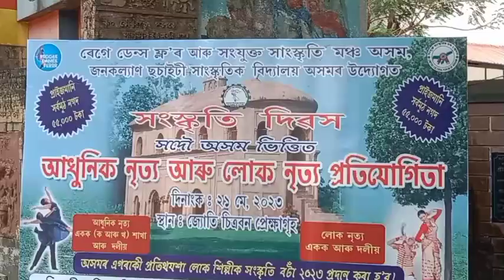Jyoti chitraban ! Guwahati ! Assam ! জ্যোতি চিত্ৰবন গুৱাহাটী!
follow youtube Pankaj short -

 follow  youtube Mrittika vlogs -

follow Tirtha Sagar Vlogs-

follow Dhrubrathe vlogs-

how to Jyoti chitraban
how to competition
how to sweeting

advdom": "1",
  "advsrc": "1",
  "advw": "384",
  "advh": "216",
  "adlct": "10.383",
  "adlsk": false,
  "adlmf": false,
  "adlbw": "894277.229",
  "adlhd": "0.310",
  "adlst": "0.000
  "adlaa": "itag_251_type_3_seg_3_range_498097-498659_time_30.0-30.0_off_0_len_563_end_1_eos_1",views lane wala video
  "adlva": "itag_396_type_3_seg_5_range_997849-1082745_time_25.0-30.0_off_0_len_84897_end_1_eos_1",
  "adlar": "in bta
music
hhow